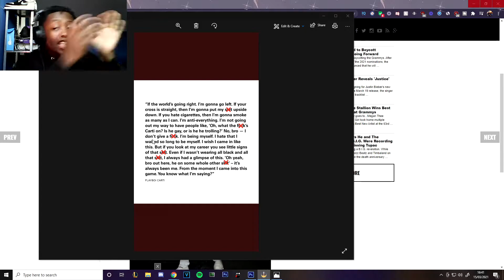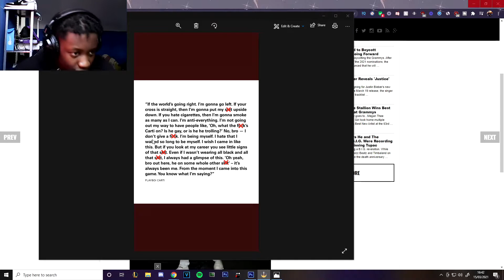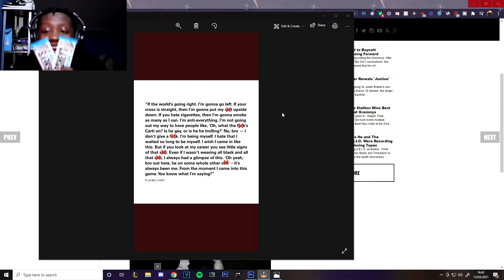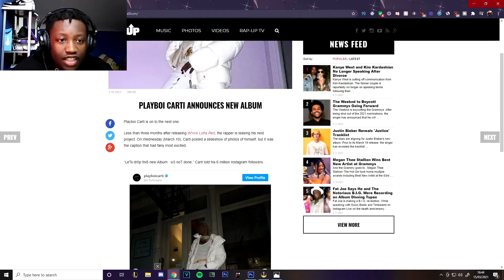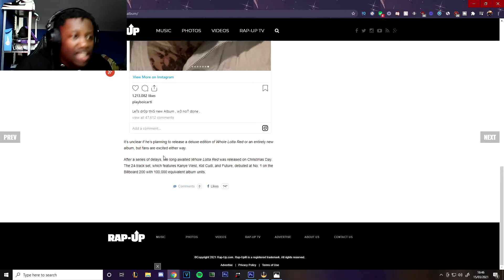PLAYBOI CARTI CAME OUT?!?!? NEW CARTI ALBUM ANNOUNCED!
PLAYBOI CARTI CAME OUT??? NEW CARTI ALBUM DROPPING!

Playboi Carti is dropping an album soon. He came out to everyone  with a statement claiming that he is just being him and it implies that he neither is or isn't gay. On his Instagram page is where he announced his new album dropping soon, hope it is even better than whole lotta red and die lit. If he can get some serious features on his 2021 album it could contend for top album this year